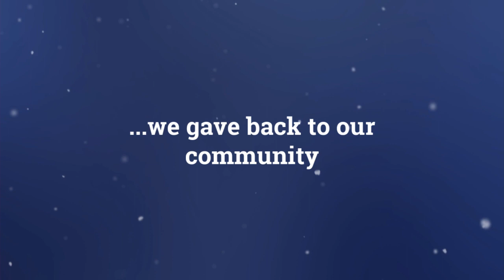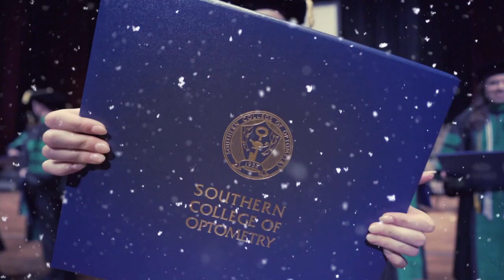Happy Holidays from Southern College of Optometry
For Southern College of Optometry, this was a year to remember. As 2019 comes to a close, we wish you a holiday season full of warmth, and a bright and happy future in 2020.